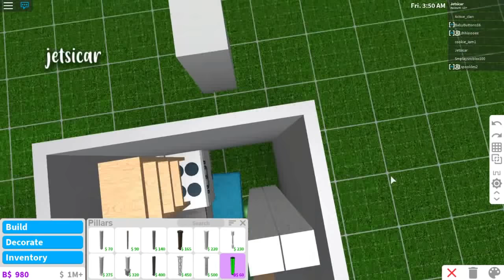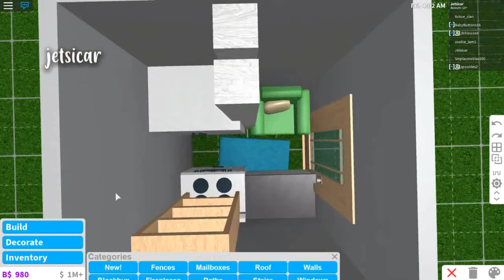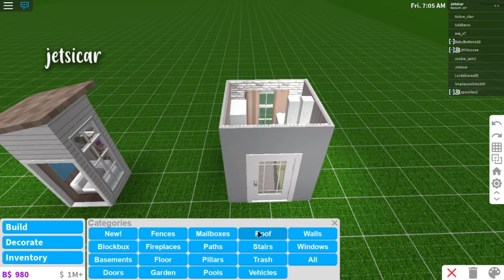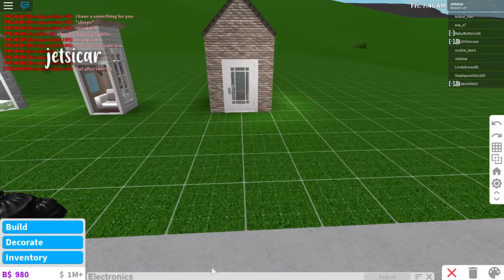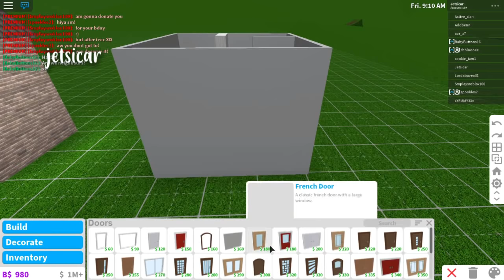[BLOXBURG] 1/2, 1x1, 2x2, 3x3 Houses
hi, frens! ♡
♥ read more, please! ♥

♔Value:
1/2: $1089
1x1: $1574
2x2: $3474
3x3: $4194
gamepasses needed:
advanced placing

rooms: ummm lol??

～faqs～
❥ Sorry, we cannot collab unless we are close friends
❥ I don't build houses for anyone anymore
❥ I don't tour other's homes for youtube anymore
❥Yes, you can copy my builds- I uploaded them to youtube for a reason!!